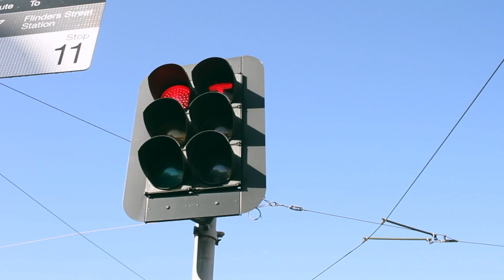little snippets of vidcon aus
vidcon aus was absolutely lovely ｡^‿^｡
here's a few little snippets I got from day 3